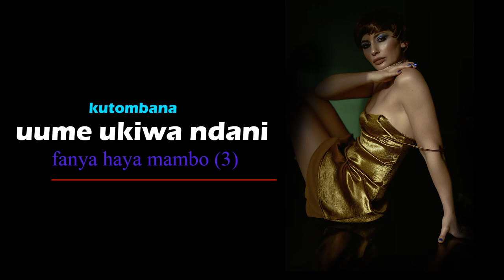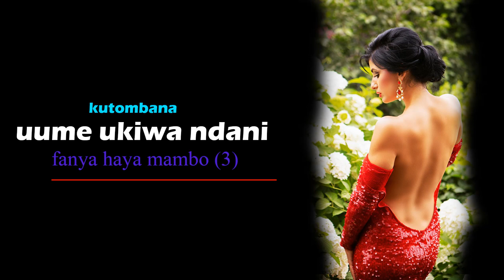MAMBO MATATU ( 3) YA KUFANYA UUME UNAPOKUWA NDANI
MAMBO MATATU ( 3) YA KUFANYA UUME UNAPOKUWA NDANI,DADA ANAAMKA ASUBUHI ANAJIKUTA KALALA NA MWANAUME AMBAYE HAMJUI | A NIGHT IN JULY,MALAYA WATATU KAZIN,Tazama jinsi Daktari analazimisha kumla Mgonjwa Ofisini kwake
SENTENSI UKIISIKIA UNAJUA MTU KAACHWA,Je Ungekuwa Ni wewe Huyu Mwanamke Ungefanyaje?,Utani wa JOTI kwa MWANA FA kuhusu kuteuliwa kuwa NAIBU WAZIR
Mashujaa FC 0-1 Simba SC | Highlights | NBC Premier League,AIBU DUH MGONJWA ASHINDWA KUJIZUIA,Kagera Sugar 0-0 Yanga SC | Highlights | NBC Premier League
RAIS SAMIA AMUONA MTOTO MUUZA NDIZI, AAHIDI KUMJENGEA NYUMBA, MAKONDA AMWAGA MACHOZI NYUMBANI,AFISA UHAMIAJI AMTUNISHIA MISULI MAKONDA MBELE YA WANANCHI HAWANA DIWANI MIAKA MITATU "SIJUI MIMI"
NO OFFSIDE GOLI LA KAGERA SUGAR FC vs YANGA SC,Kumekuchaa! MAKONDA AMJIBU BASHE MMEKALIA MAJUNGU HAMFANYI KAZI,WANAUMIA WATU KUJAA UWANJANI,FURAHA TAZAMA MZAMIRU YASSIN ALIVYOKUTANA NA BABAYKE BAADA YA GAME KIGOMA